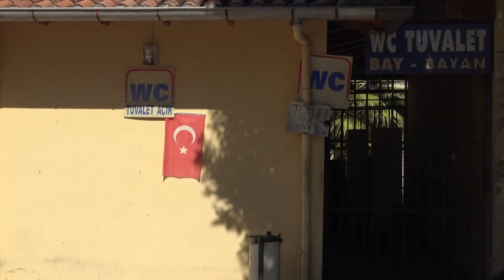ALANYA’DAKİ VATANDAŞIN TUVALET İSYANI!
Alanya’da köy dolmuş duraklarının yanında bulunan tuvaletin 6 aydır kapalı olması insanları mağdur ediyor.